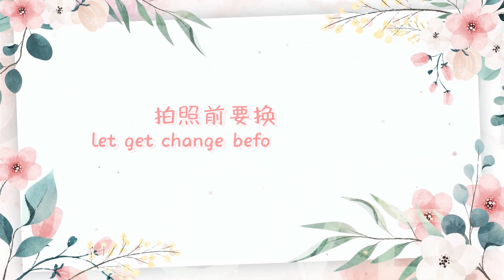我们的婚纱照Vlog ｜ Singapore & Japan 自拍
在两个令人难以置信的地方，我们互许终身！☀️❄️ 自拍捕捉了新加坡的炎热和日本山区的寒冷。无论气候如何，我们的爱都炽热无比！